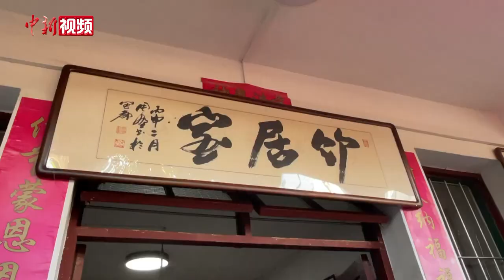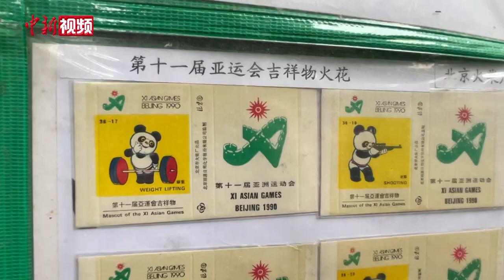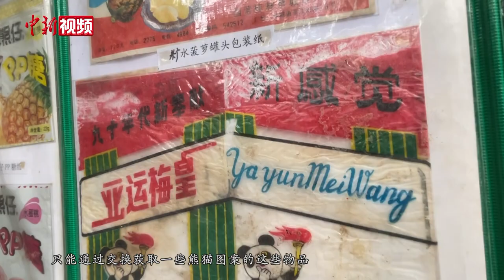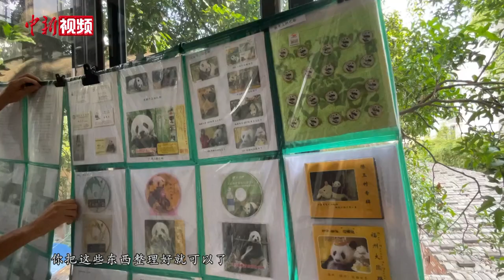福州七旬“熊猫迷”收藏万件藏品 自家院子办展缅怀“巴斯”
见到李智启，他正在自家的院子内整理着展品，邮票、明信片、米袋、交通卡、杯子、盘子，这些与大熊猫“巴斯”相关的物件都是李智启的宝贝。李智启的家位于福州市仓山区，是一栋三层居民楼，这里已然被他打造成了一个“熊猫文化艺术馆”。9月13日，李智启精心策划的“巴斯”逝世五周年专题展开展，记者也走进了他的“熊猫世界”。